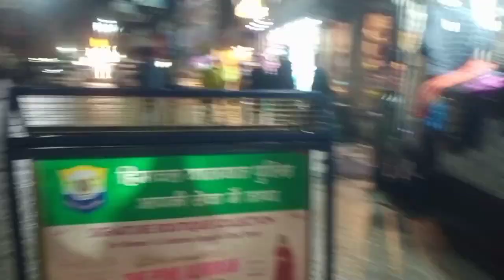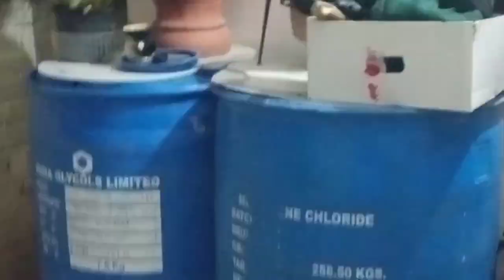Barish Ne Kiya Saara Plan Chopat 😒|| Payal Sharma Vlogs